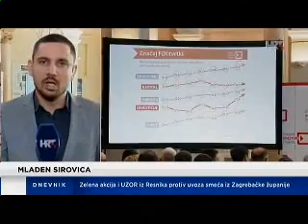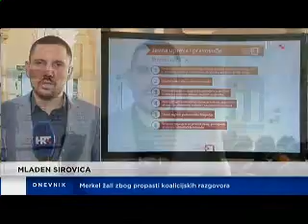DNEVNIK 1, HRT1, The presentation of the White Book 2017, November 20th 2017